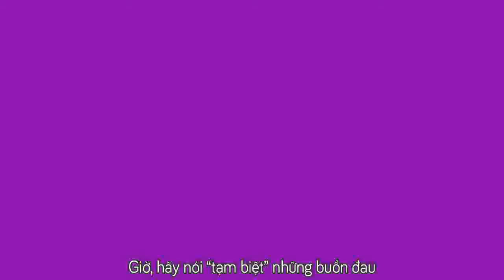Into the new world_SNSD (Tachimukai Yuuki)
Mọi view, comment của bạn là động lực giúp mình có những video sau hay hơn